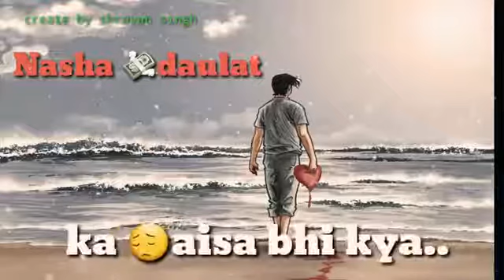Best whatsapp status